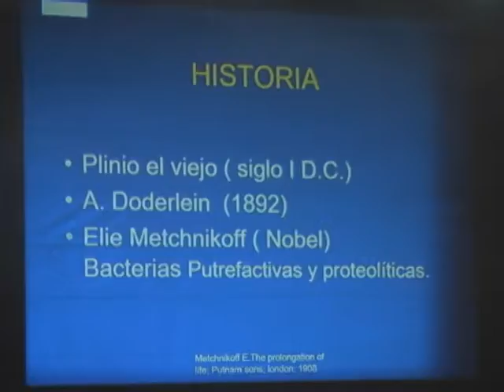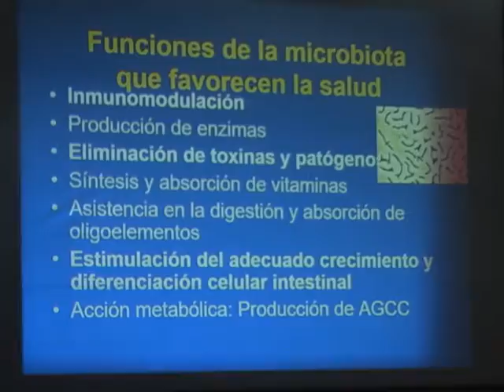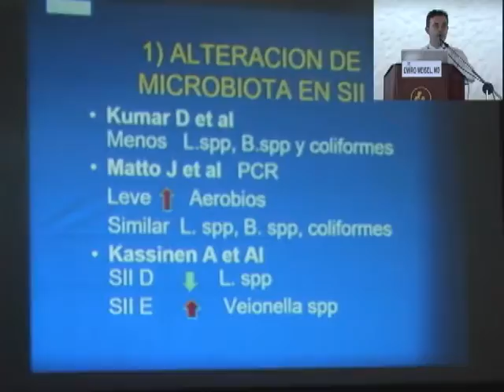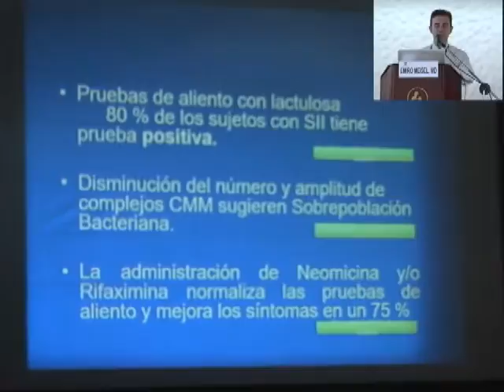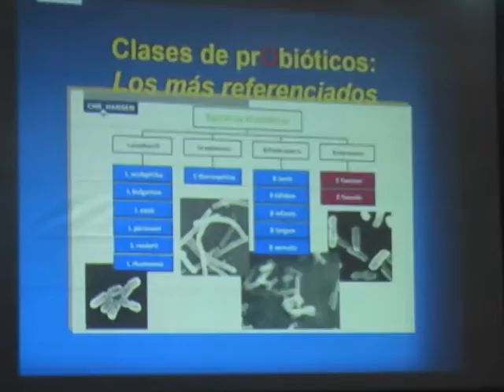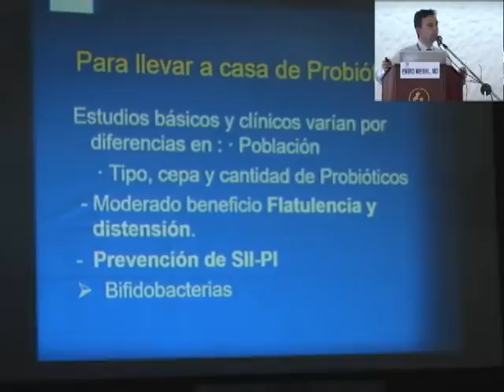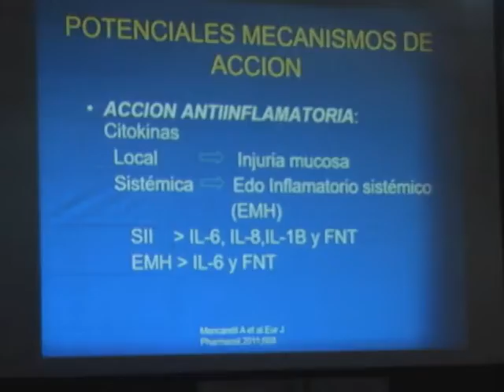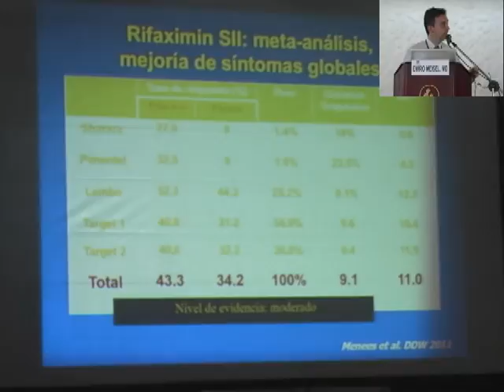Rol de los probióticos y antibióticos en los trastornos funcionales Dr. EMIRO MEISSEL,MD